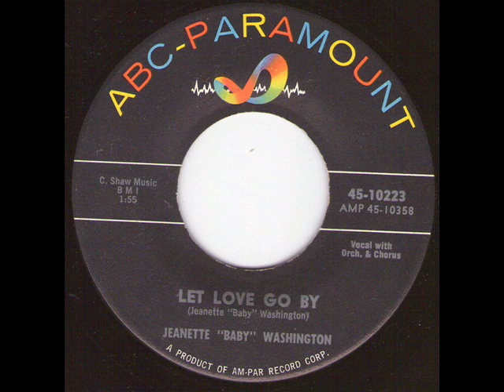Jeanette Baby Washington - Let love go by.wmv